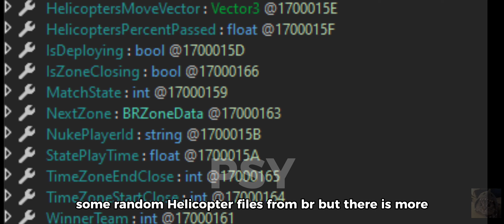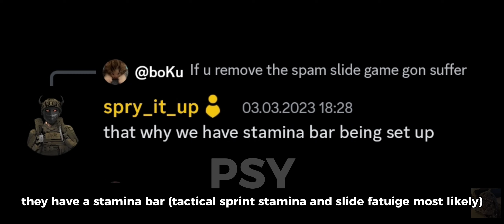CRAZY BATTLE ROYALE LEAKS! (COMBAT ZONE)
⁣ combatmasteronline cm combatmaster combatzone combatmasterfps combatmasteronlinefps combatmaster combatmastergameplay combatmastertipsandtricks combatmastervideos combatmasterhighlights (TAGS IGNORE)

Х

warzone, call of duty modern warfare,futives,modern warfare, handler, snd,jolt,mw,search and destroy,movement,saxzu,mw snd,modern warfare search and destroy,swahy,modernwarfare,kelv,mw search and destroy,ivfps.cod

modern warfare, call of duty modern warfare,search and destroy modern warfare,modern warfare multiplayer,modern warfare best settings,modern warfare tips,modern warfare gameplay.modernJoin the "Firefly" task force and unveil the sinister plot behind the exclusion zone. Survive the brutal domain where humanity ceases to prevail and danger ...
The game takes place in a perilous exclusion zone where the pressure of competition and circumstances weigh heavily with the players' decisions.

Lost light meme Videos lost light mobile pc lost lost light
update leaks lost light fpp

Arena Breakout is an FPS by Tencent that plunges you into a new world full of enemies and armed conflict. Loaded with courage and an extensive weapons arsenal, this FPS for Android lets you fine-tune your aiming skills during each and every mission. The 3D graphics in Arena Breakout are really impressive and realistic.

-ignore-
Arena Breakout , Escape From Tarkov , AB , Dark Zone Breakout , Global Release Date , EFT Mobile , Escape From Tarkov Mobile , Scav Run , Android
Warzone Mobile Wzm Release date global beta cbt carnage wars combat master cm cw
Disarray DayZ Mobile Retract Survival Games Best Sirvival Games Best Player Toxic Russian Player Oxide Survival DayZ Movie New Survival Game Mobile Top 5 Survival Games mobile top 5 mobile survival games
how to install disarray tutorial easy way official dc server
Retract disarray best graphics mobile -ignore-
Retract disarray best graphics mobile